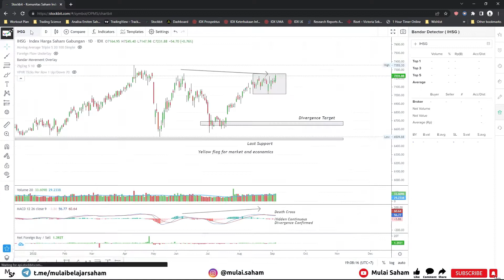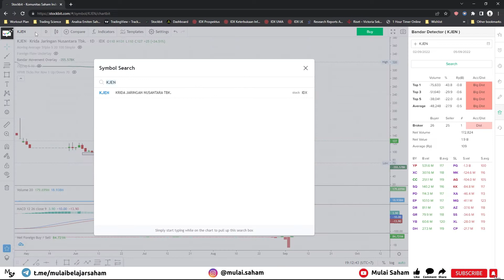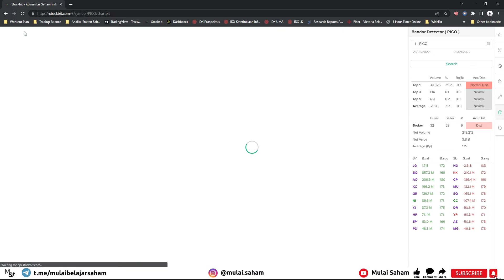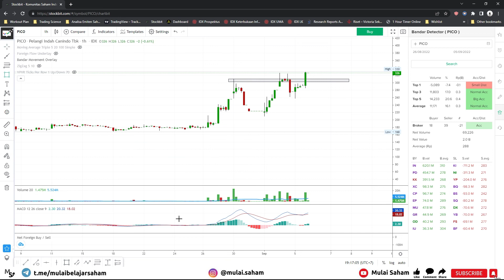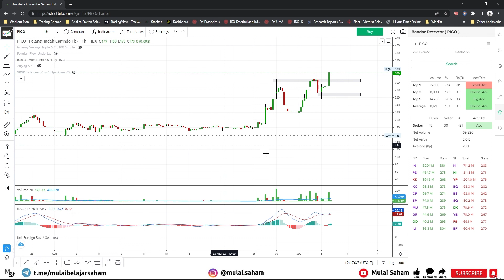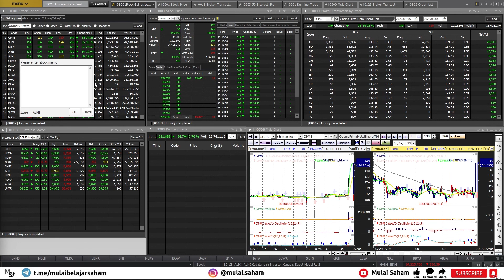Bicara Top Gainers: OPMS SLIS KJEN + 2 Saham Lain Masih Menarik? | 5 September 2022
Komen saham apa yang bapak ibu ingin saya analisa, saya akan bahas di next video